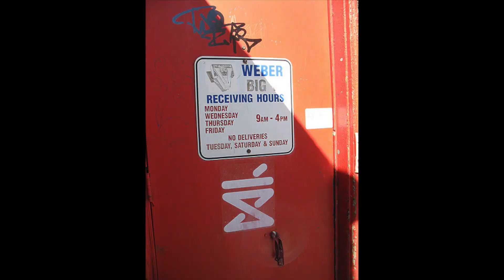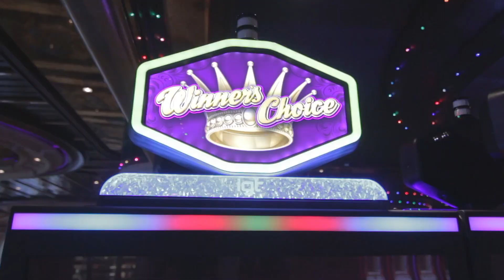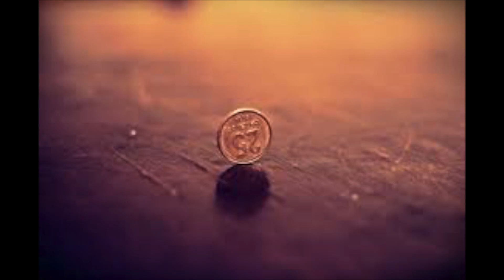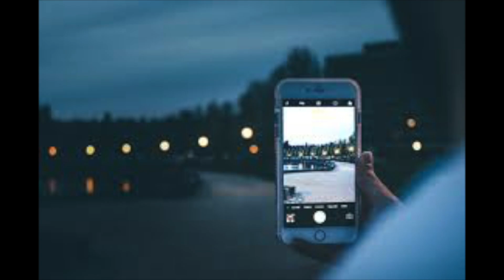How To Receive - See Your Star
Easy Enlightenment by Louis Kestler. On Amazon